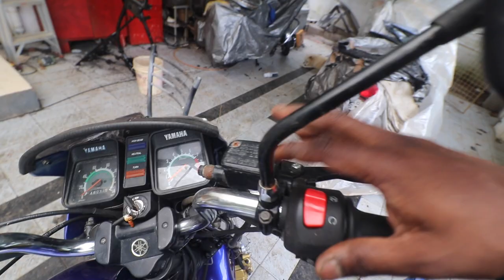How to fix disk brake issues, Feat My Blue RXZ 5 Speed (Malayalam video)